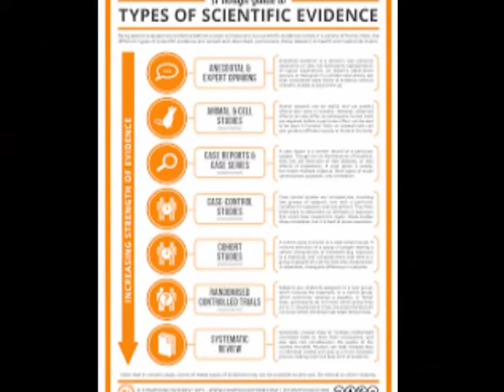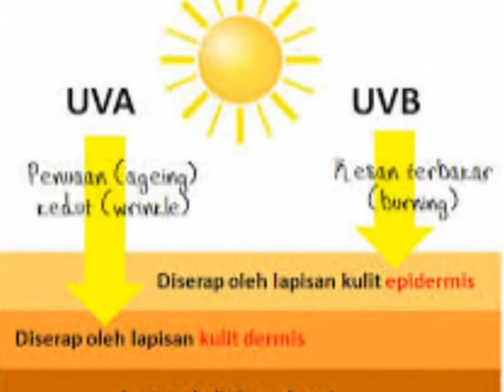Mie Listrik, Namanya Neon Noodle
Sumber:
Ade Sulaeman
Intisari-Online.com